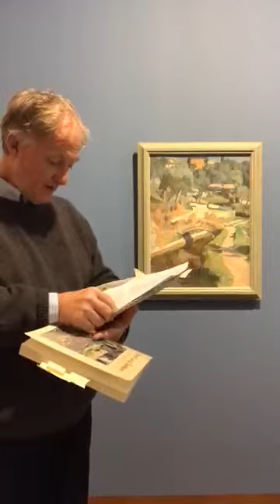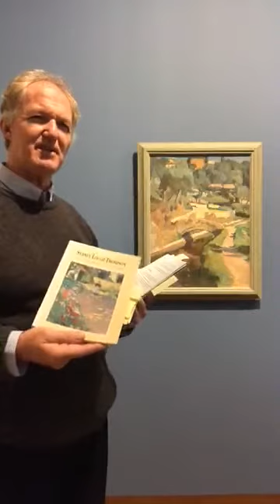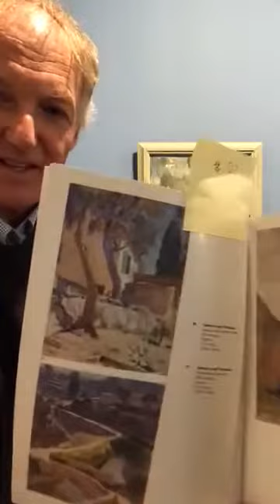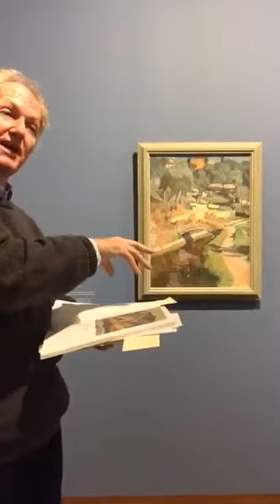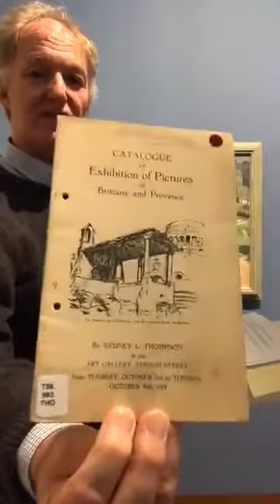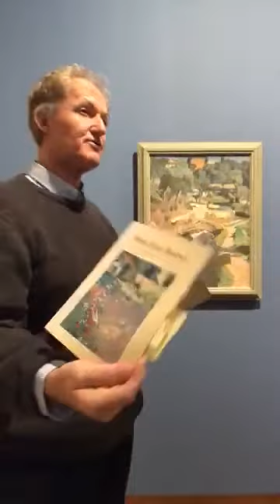SLT artbite 21 March 2020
Christchurch Art Gallery Librarian Tim Jones discussing  'Our Bridge over the Canal, Grasse' by Sydney Lough Thompson, 21 March 2020.